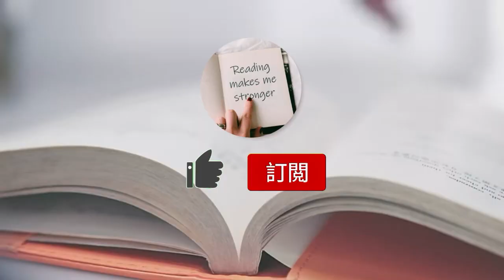【有聲書】你要如何衡量你的人生｜第二章 圆满的人际关系｜克萊頓·克裏斯坦森｜聽書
哈佛商学院教授、管理思想大师、《创新者的窘境》作者克里斯坦森，荣获“当代50名具影响力思想家”。

2010年春，克里斯坦森被诊断罹患淋巴癌。
他忍受化疗的煎熬，与病魔抗争，并反复思索自己的人生是否过得有意义，他领悟到“上帝衡量我的人生，不是用金钱，而是我可以帮助多少人，变成更好的人”。
他为哈佛商学院毕业生发表了一场影响力的演讲：你要如何衡量你的人生。 ?
这场演讲引人深思，他运用哈佛商学院课堂中教导的理论，不仅能解释企业中的问题，也能拿来管理并预测自己的人生，进而实现生命的圆满与幸福。
在本书，克里斯坦森教授与大家分享了他曾向往成为《华尔街日报》的一名编辑、被自己创建的公司开除、发现对教学的热情、教养孩子以及对抗病魔等人生经历。
克里斯坦森教授真诚地说，这些生活、工作中遇到的突发事件，他都运用自己的企业管理研究成果做到了从容解决。

00:00    第二章 前言
08:20    第二章 第一節
34:14    第二章 第二節
1:12:02  第二章 第三節
1:38:17  第二章 第四節
2:08:50  第二章 第五節